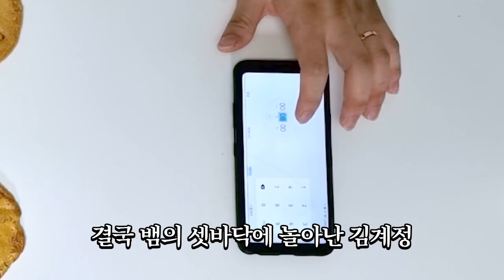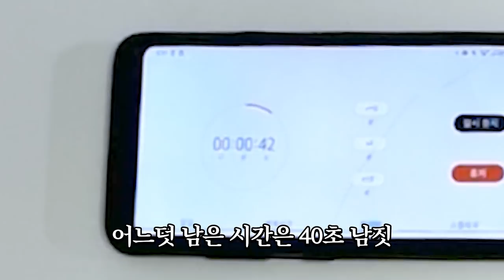오징어게임에서 살아남을 수 없는 이유(squid game)